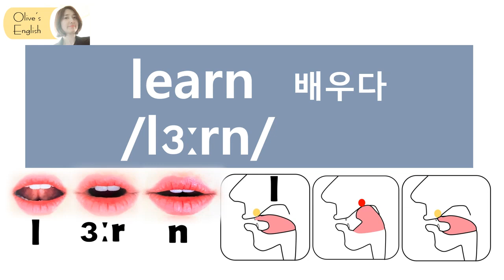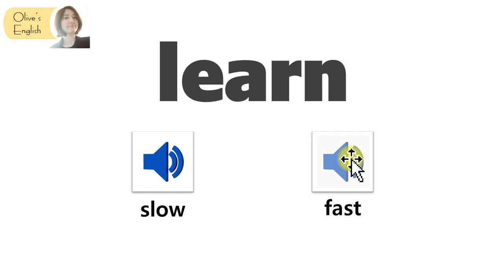[발음Q&A 100] - learn발음 이렇게 하세요/ 리스닝/ 쉐도잉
발음기호의 정확한 소리를 알면 자연스럽게
자신있게 발음할 수 있고 원어민발음 비법을 배우면
이해할 수 없었던 그 소리를 따라서 낼 수 있어요.
지금 함께 배우고 마스터 해보세요.

👩🏻발음관련 질문만 답변드립니다